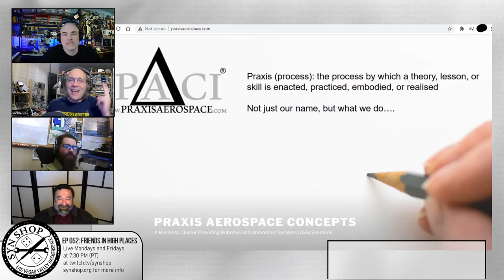The SYN Shop Podcast Ep 052: Friends in High Places!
Pong and Krux talk with Jed and Jon from Praxis Aerospace about the new FCC regulations on Drones and how that could affect YOU.

Our motto is: "Let's make stuff awesome!"